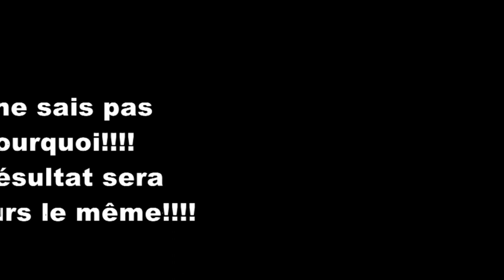Die abolical V5